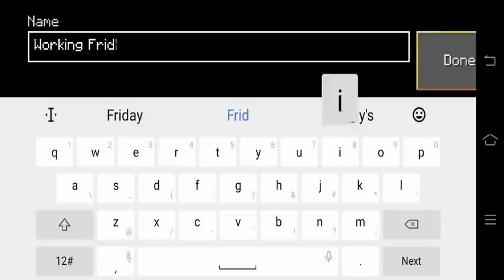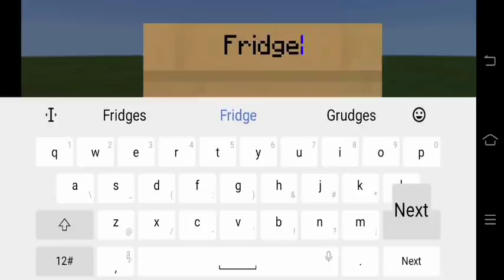LokiCraft: How To Make a WORKING FRIDGE (Fast & Easy)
LokiCraft: How To Make a WORKING FRIDGE

How To Make a Working Fridge in LokiCraft

This video will show you how to make a working fridge in lokicraft that can keep your food fresh and clean and also it can preserve your food

how to make a working refrigerator in lokicraft